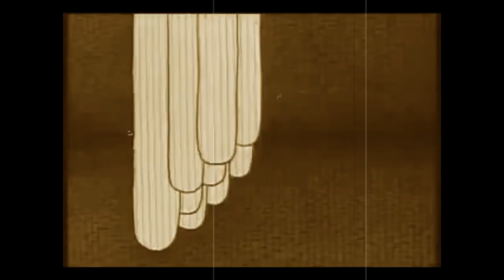DUB TECHNO - Soft Jerk - Parachute (Seasonal Euphoria Redub)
Label
Style
Album: Various Artists - Dub Is Dub Tech, Vol. 4 [SM209]
Background: Sleva Napravo (FRU 89) Psychedelic cartoon in the USSR.